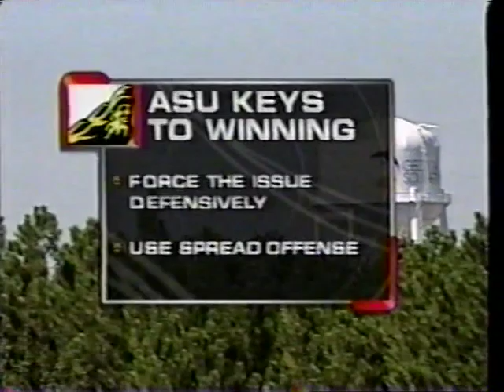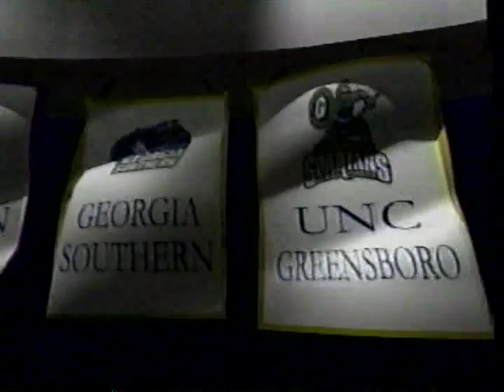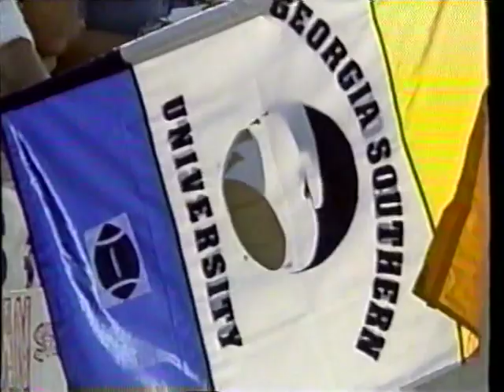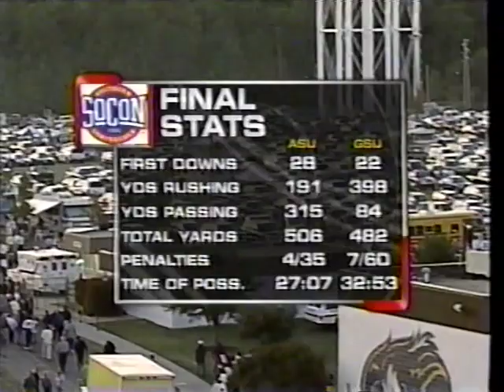2000 Week 7 - Appalachian State at Georgia Southern